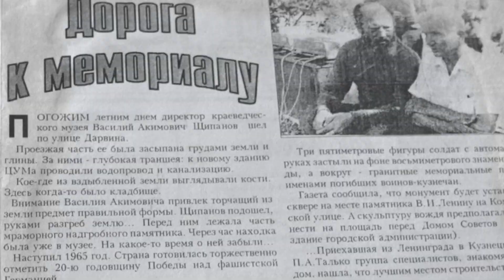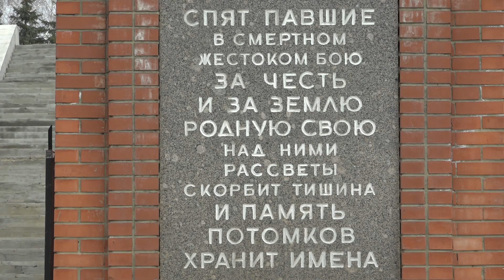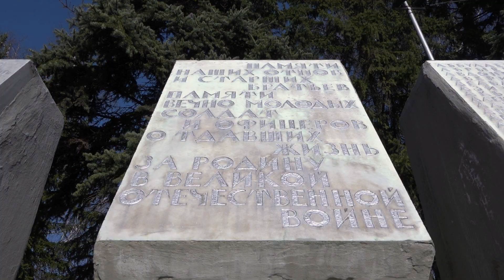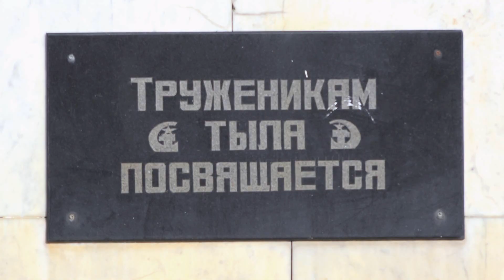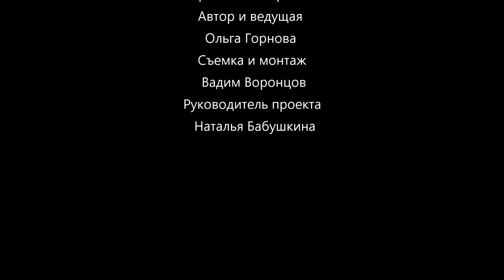Передача третья. ХОЛМ СЛАВЫ